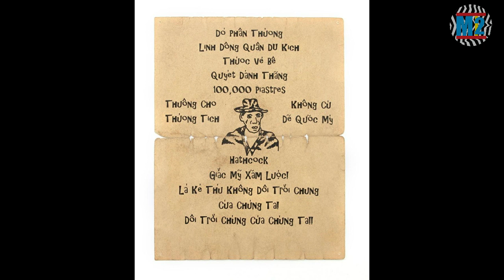PERHATIKAN LINGKARAN MERAH DI GAMBAR | SAVING PRIVATE RYAN 1998